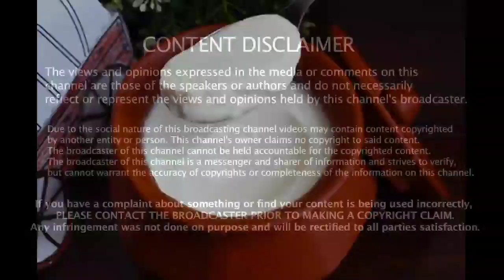தயிர் இப்படி சாப்பிட்டால் உயிருக்கு ஆபத்து| Thayir|Benefits of Curd in Tamil | Health Tips in Tamil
HEALTH BENEFITS OF CURD IN TAMIL TODAY UPDATE